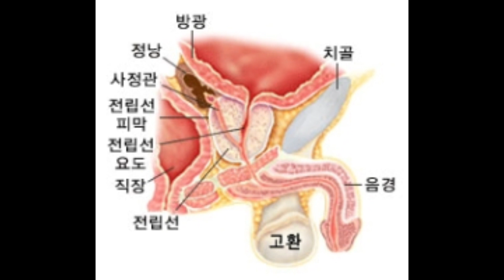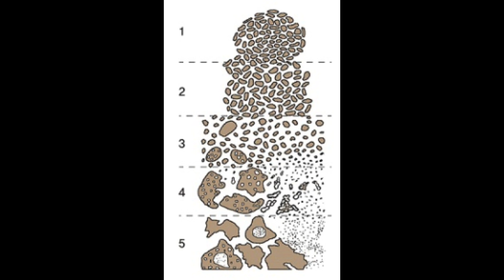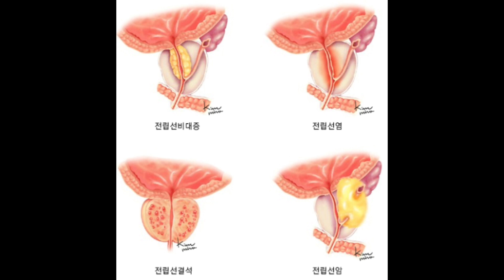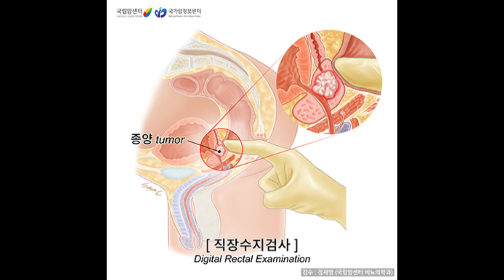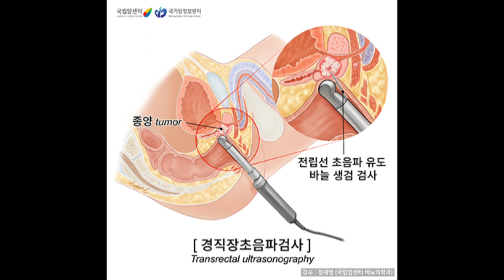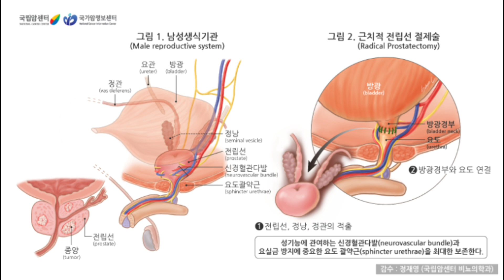전립선암 핵심내용 요약해서 알아보기 | 전립선암 원인, 증상, 진단, 예방, 치료, FAQ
전립선암 궁금한 내용 요약해서 알려드립니다.